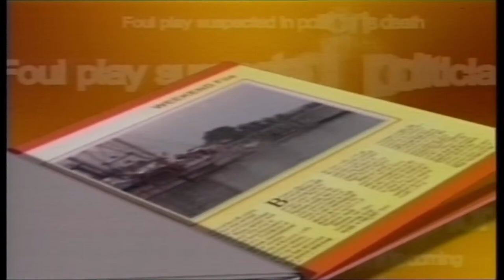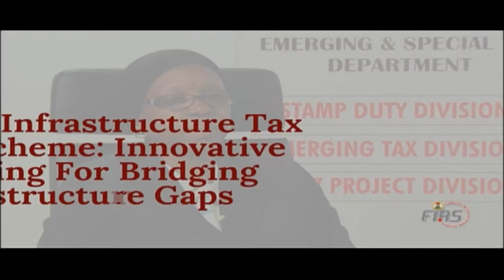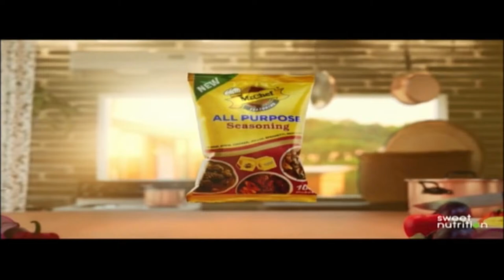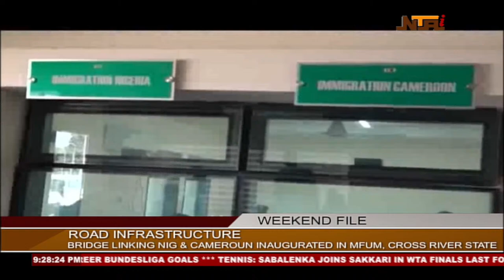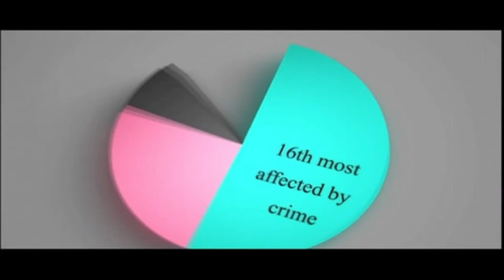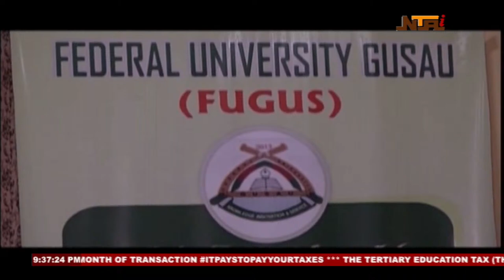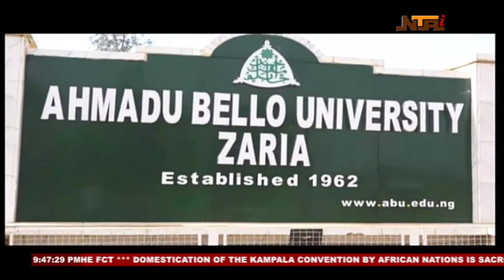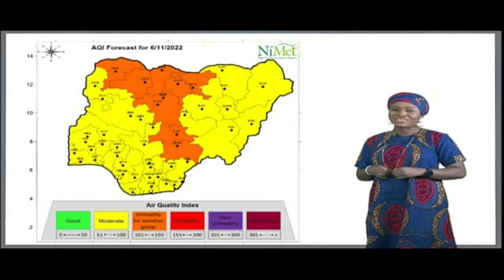NTA Live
Abuja, Nigeria